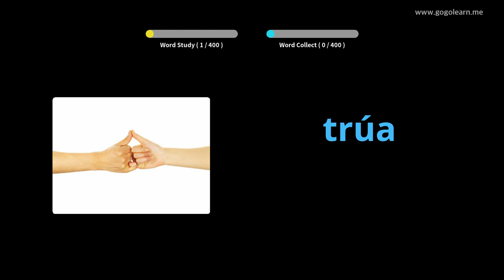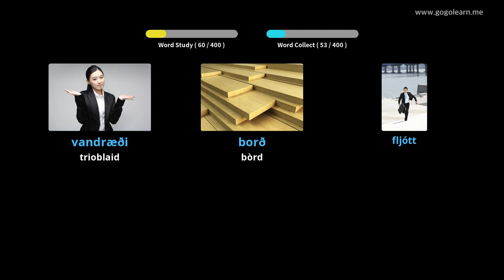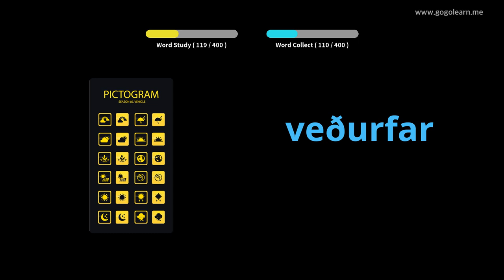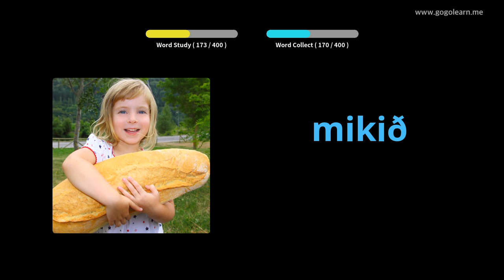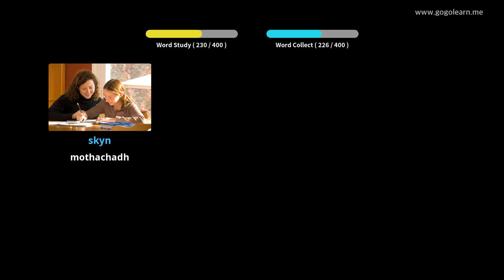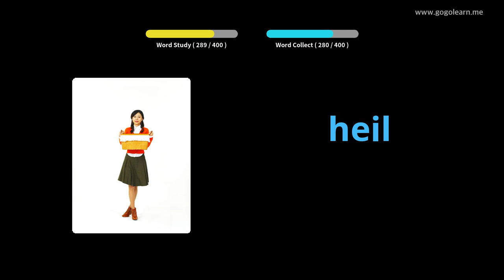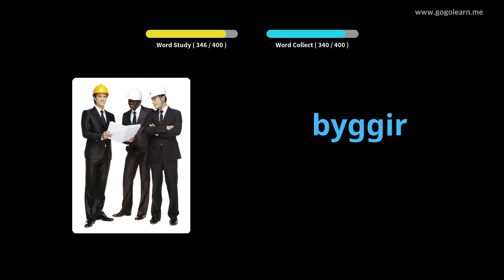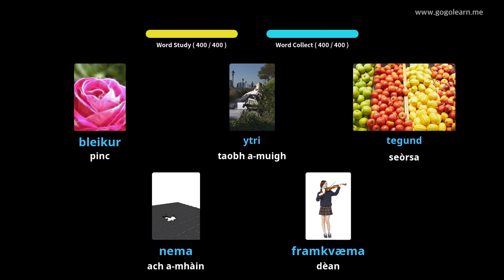Àrd-sgoil briathrachas Innis Tìle 2 | Golearn